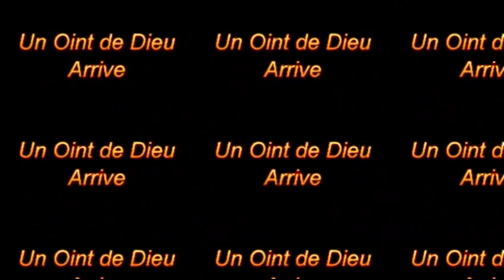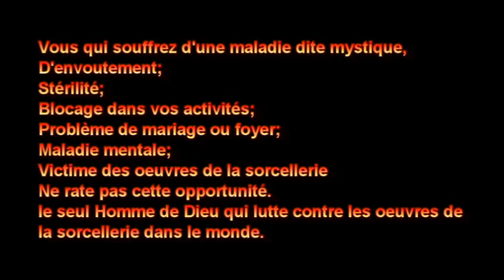PROPHÈTE JOËL KRASSO EN VISITE SUR LE CHANTIER DE L'ORPHELINAT QUI VERRA LE JOUR TRÈS BIENTÔT